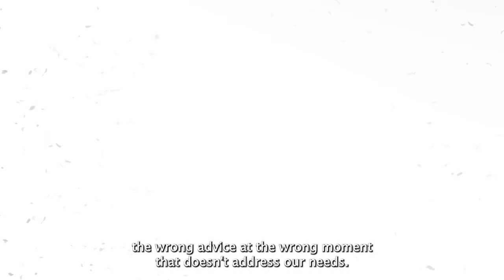How to Change with Wharton Professor Katherine L. Milkman | Goal-Setting, Planning & Errors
Katy Milkman is the James G. Dinan Professor at The Wharton School of the University of Pennsylvania, host of Charles Schwab’s popular behavioral economics podcast Choiceology, and the former president of the international Society for Judgment and Decision Making. She is the co-founder and co-director of the Behavior Change for Good Initiative, a research center with the mission of advancing the science of lasting behavior change whose work is being chronicled by Freakonomics Radio. Over the course of her career, she has worked with or advised dozens of organizations on how to spur positive change, including Google, the U.S. Department of Defense, the American Red Cross, 24 Hour Fitness, Walmart and Morningstar. An award-winning scholar and teacher, Katy writes frequently about behavioral science for major media outlets such as The Washington Post, The New York Times, USA Today, and Scientific American.

Her bestselling book How to Change: The Science of Getting From Where You are to Where You Want to Be is now available. She earned her undergraduate degree from Princeton University (summa cum laude), where she studied Operations Research and American Studies and her PhD from Harvard University where, she studied Computer Science and Business.

In this masterclass, we cover -
1. How giving advice to others helps us more than it helps them
2. The importance of setting ‘flexible’ goals.
3. Forgetfulness and the art of avoiding everyday errors.